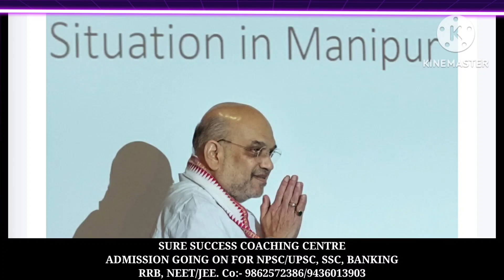NAGALAND NEWS 25/06/2023